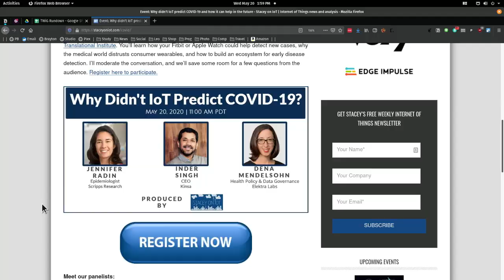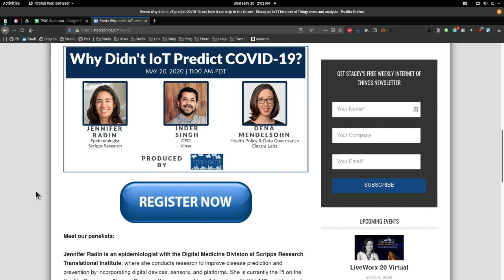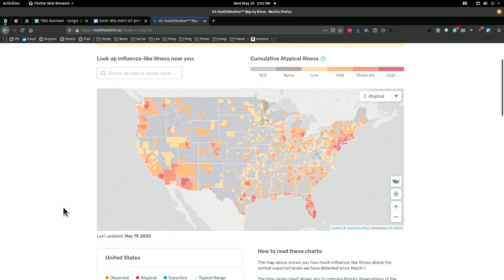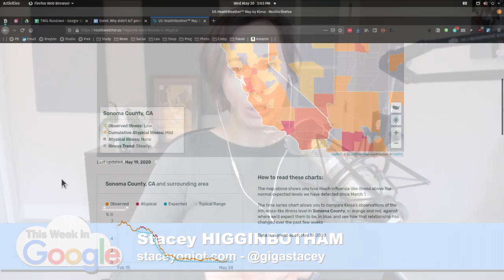How IoT Predicted COVID-19 and How It Can Help in the Future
Stacey Higginbotham holds a virtual conference on the ways IoT has tracked coronavirus.